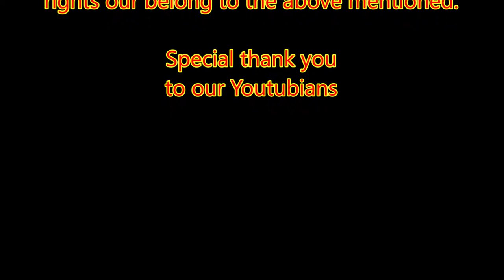Chasing Bones and Specters